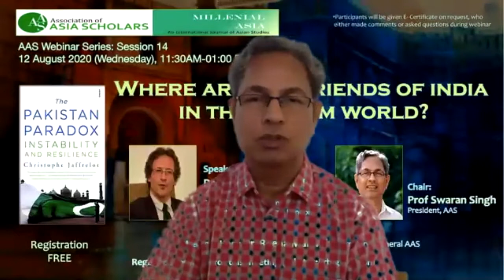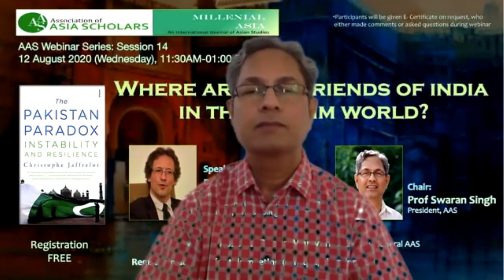AAS Webinar Series: Session 14 by Prof. Christophe Jaffrelot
12 August 2020 (Wednesday) Prof Christophe Jaffrelot (Senior Research Fellow at CERI-Sc Po/CNRS, Paris and Prof, India Institute, King’s College, London) addressed AAS Webinar Series: Session 14 on the topic, "Where are the Friends of India in the Muslim World?
About the Speaker:
Prof Christophe Jaffrelot is Avantha Chair and Professor of Indian Politics and Sociology at the King's India Institute and also the Research Lead for the Global Institutes, King’s College London. He is a Nonresident Scholar in the South Asia Program at the Carnegie Endowment for International Peace and Senior Research Fellow at the Center for International Studies and Research (CERI) at Sciences Po (Paris Institute of Political Studies) in Paris.
Prof Jaffrelot is a highly renowned eminent scholar of South Asian studies. His area of research is largely focussed on theories of nationalism and democracy, politics of religion and identity in India and Pakistan, sociology of caste and class in India, political economy, business and politics in India, India’s agriculture and peasants’ new demands etc. He has served in various influential academic professional roles at prestigious universities and institutes. His critically acclaimed notable work is extensively published as influential books, edited volumes, reputed journal articles, media appearances, interviews and blogs. Some of which includes Religion, Caste and Politics in India (Columbia University Press, 2011), Pakistan: Nationalism Without a Nation? (Manohar and Zed Books, 2002) etc.

This talk was the fourteenth session of the series of webinars conducted by the Association of Asia Scholars (AAS) and was held on 12 August 2020 from 11:30 AM to 01:00 PM (IST). This webinar was chaired by Prof Swaran Singh (President, AAS) and was hosted by Dr Reena Marwah (Secretary-General, AAS).